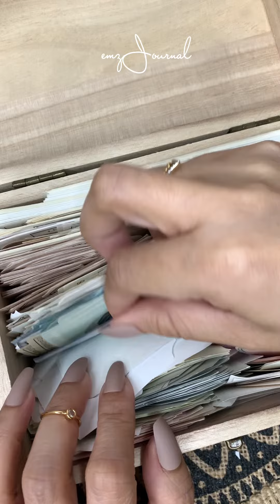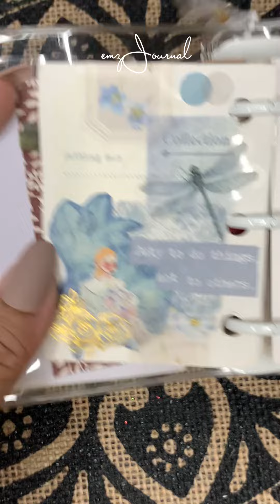Color Theme 💙🤍 | Mini Journal #1